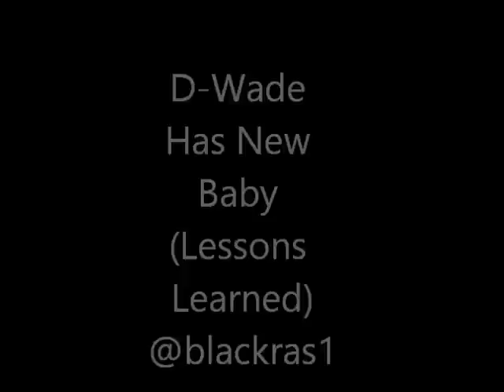Dwayne Wade Has New Baby (Lessons We Can Learn)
The headilines say Dwayne Wade has baby while engaged to Gabrielle Union.  But it's deeper then just gossip.  Ras examines the consequences that it will have on his family, teammates community.